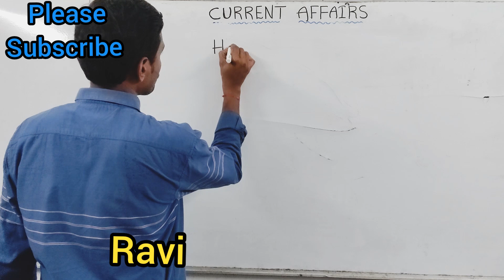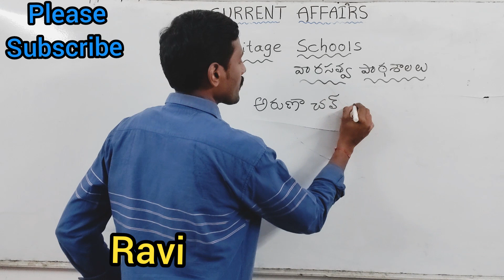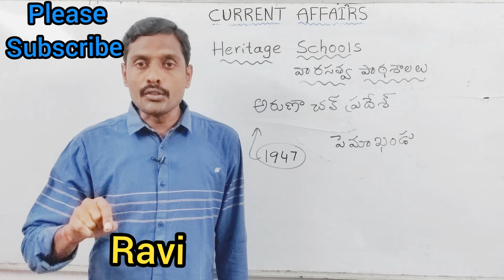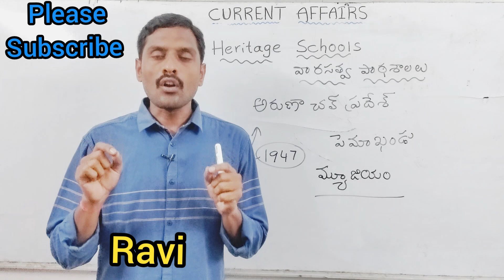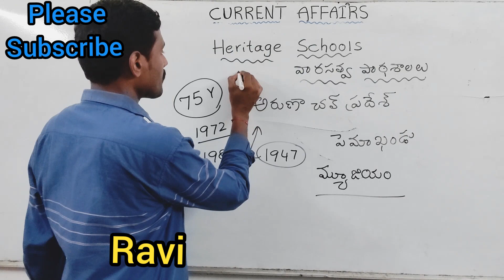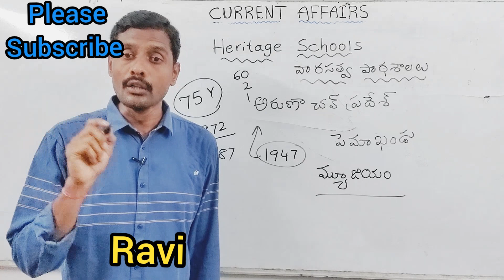వారసత్వ పాఠశాలలు ప్రకటించిన రాష్ట్రం ఏది? ( పూర్తి సమాచారం మీ కోసం)